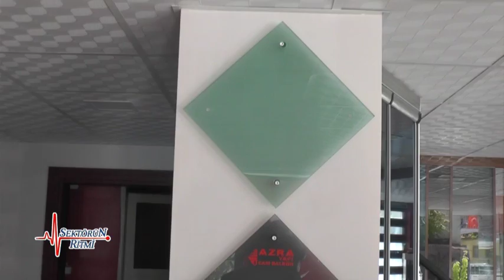AZRA YAPI (TGRT EU SEKTÖRÜN RİTMİ PROGRAMI)